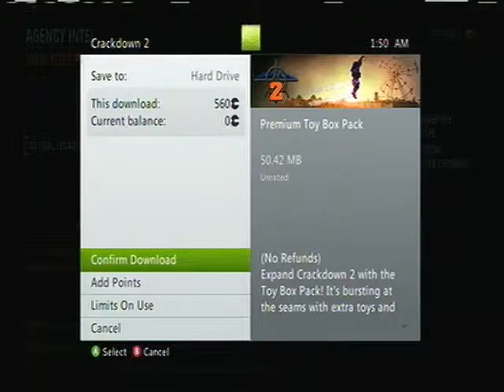Crackdown 2 Play Through Part 1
Game play of Crackdown 2 Sorry for quality, don't have the best capture card atm